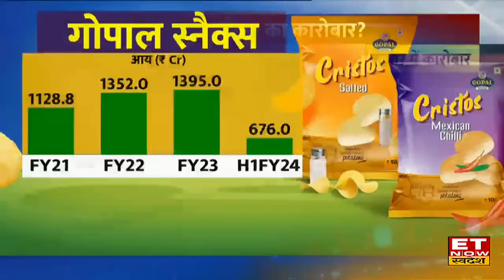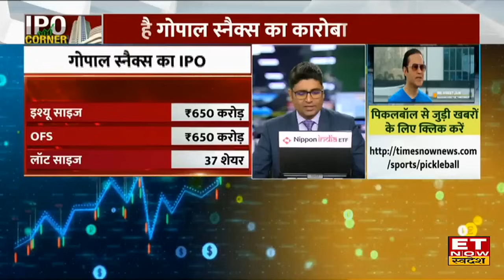IPO Corner: Gopal Snacks के IPO में पैसा लगाएं या नहीं, जानिए Astha Jain का Outlook | ET Now Swadesh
IPO Corner : Hem Securities की Astha Jain ने Gopal Snacks के IPO को लेकर खास चर्चा की। 1999 में कंपनी की शुरुआत हुआ, देश की बड़ी FMCG कंपनियों में एक है। नमकीन, चिप्स और कई तरह के प्रोडक्ट बनाती है। देखिए Gopal Snacks का 360 Analysis
Gopal Snacks का IPO आज से खुला
क्या है गोपाल स्नैक्स का कारोबार?